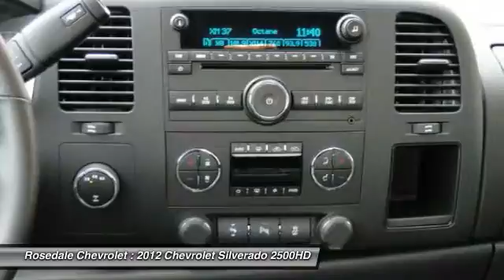2012 Chevrolet Silverado 2500HD Roseville, Fridley, St. Paul, Minneapolis 146387A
2012 Chevrolet Silverado 2500HD LT

Rosedale Chevrolet
2845 Interstate 35 W

LOW MILES - 534! $900 below Kelley Blue Book! Trailer Hitch, TRAILERING EQUIPMENT, HEAVY-DUTY, SUSPENSION PACKAGE, OFF-ROAD, 4x4, Onboard Communications System, Satellite Radio, Heated Mirrors, Z71 APPEARANCE PACKAGE READ MORE! THIS SILVERADO IS EQUIPPED WITH PREMIUM FEATURES: INTERIOR PLUS PACKAGE includes (AG1) driver 6-way power seat adjuster, (UUI) AM/FM stereo with CD player and MP3 playback and USB port, (UK3) steering wheel-mounted audio controls, (UPF) Bluetooth for phone, (A60) locking tailgate, (PPA) EZ-lift tailgate and (T96) front fog lamps, REAR VISION CAMERA, ENGINE, VORTEC 6.0L VARIABLE VALVE TIMING V8 SFI E85-COMPATIBLE, FLEXFUEL capable of running on unleaded or up to 85% ethanol (360 hp [268.4 kW] @ 5400 rpm, 380 lb-ft of torque [513.0 N-m] @ 4200 rpm) with (E63) fleetside pickup box; (322 hp [240.1 kW] @ 4400 rpm, 380 lb-ft of torque [513.0 N-m] @ 4200 rpm) with (ZW9) pickup box delete (STD), TRAILERING EQUIPMENT, HEAVY-DUTY includes trailering hitch platform and 2.5- inch receiver with 2 adapter, 7-wire harness (harness includes wires for: park lamps, backup lamps, right turn, left turn, electric brake lead, battery and ground) with independent fused trailering circuits mated to a 7-way sealed connector, wiring harness for after-market trailer brake controller (located in the instrument panel harness) and (JL1) integrated trailer brake controller, CONVENIENCE PACKAGE includes (JF4) Adjustable power pedals, (UD7) Rear Parking Assist, (UG1) Universal Home Remote, (AP3) Remote vehicle starter system and (C49) rear-window electric defogger, Z71 APPEARANCE PACKAGE includes (PYV) 18 (45.7 cm) forged polished aluminum wheels, (QGM) LT265/70R18E all-terrain, blackwall tires, (T96) front fog lamps, body-colored outside mirrors and door handles, body-colored bumper Pricing analysis performed on 1/2/2014. Horsepower calculations based on trim engine configuration. Please confirm the accuracy of the included equipment by calling us prior to purchase.